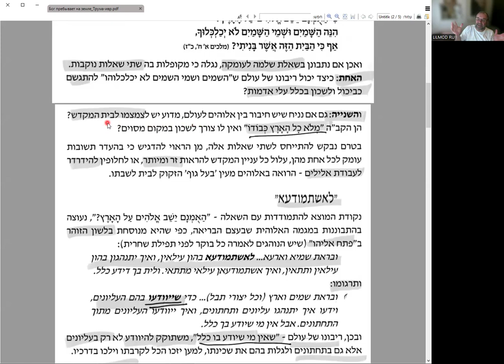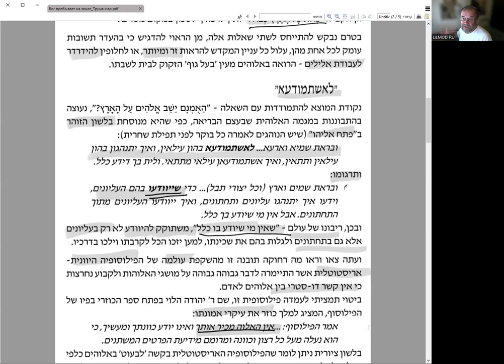Начинаем разбор новой статьи р. Ханана Пората к разделу Трума – «Пребывает ли Бог на земле?»